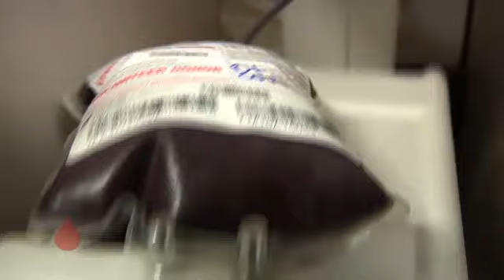Step Up to The Plate 2012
Step up to the plate and help save lives with the New York Mets on March 24, 2012 at Digital Domain Park in Port St. Lucie.